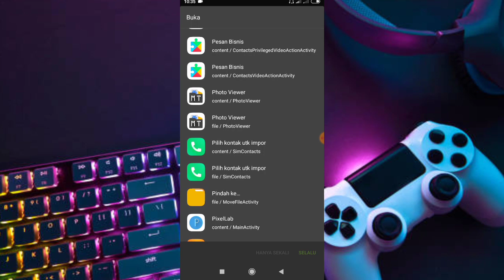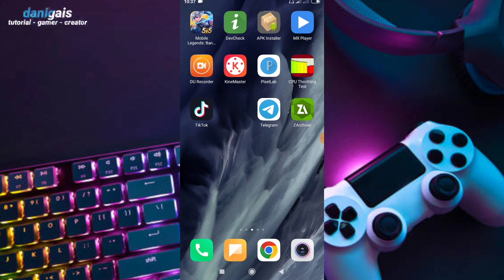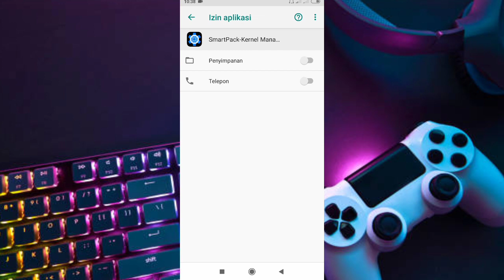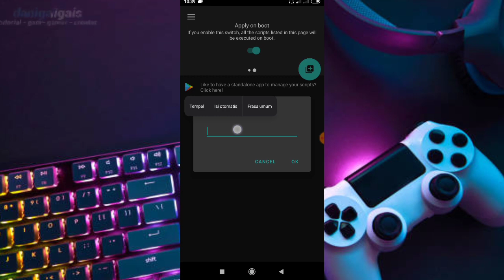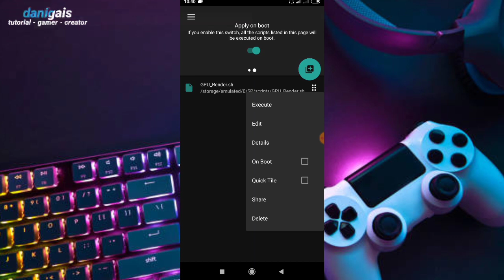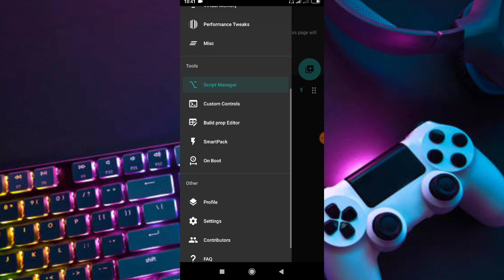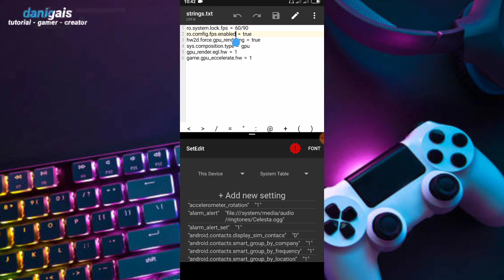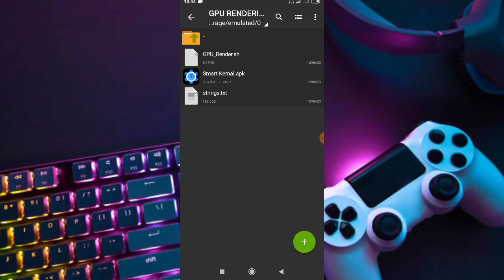script gpu render - set rendering gpu power mode enable android non root